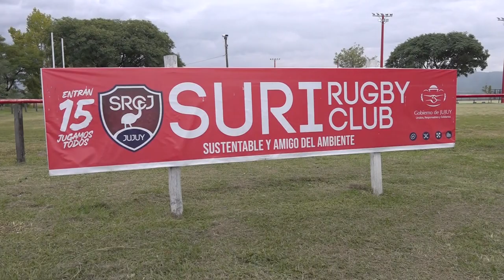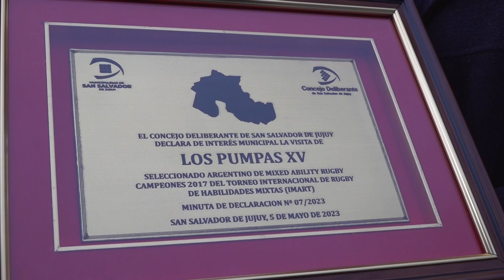Declaración de Interés Municipal a la visita de Los Pumpas XV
CONCEJALES ENTREGARON EL DISPOSITIVO LEGAL QUE DECLARÓ DE INTERÉS MUNICIPAL LA VISITA DE LOS PUMPAS XV

El pasado viernes, el equipo de los Pumpas XV, seleccionado argentino de la modalidad Rugby Mixed Ability, visitó nuestra provincia y en el marco de un encuentro deportivo realizado en instalaciones del Suri Rugby Club, el presidente del Concejo Deliberante, Lisandro Aguiar, junto a la concejala María Galán, entregaron una placa y el dispositivo legal que declaró su visita de Interés Municipal.

Los Pumpas XV desarrollaron una serie de actividades en nuestra provincia, entre ellas un conversatorio en el Centro Cultural Éxodo Jujeño, para posteriormente realizar un entrenamiento y posterior partido en el predio del Suri en Alto Comedero.

La delegación estaba compuesta por 52 personas, entre ellos había jugadores con Síndrome de Down y convencionales, quienes visitaron el norte de la provincia, más específicamente la ciudad de Purmamarca.